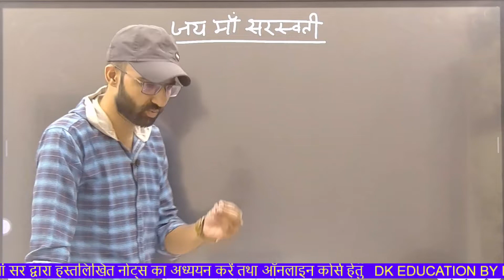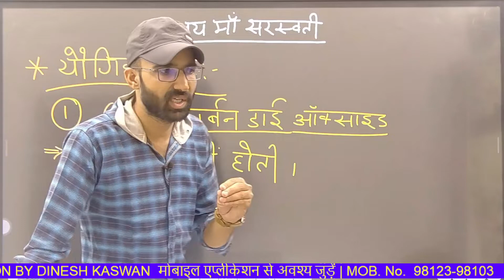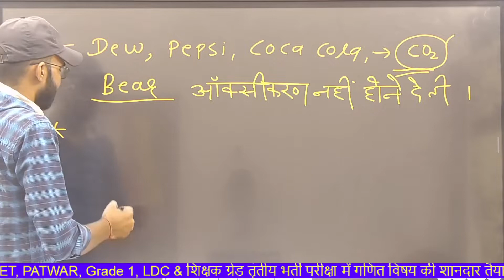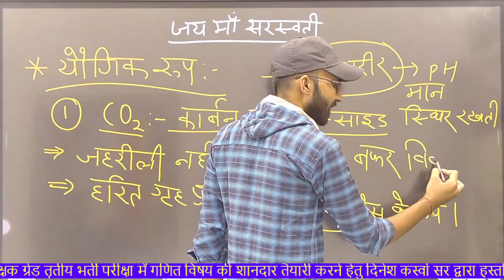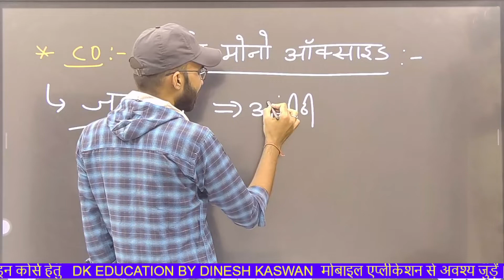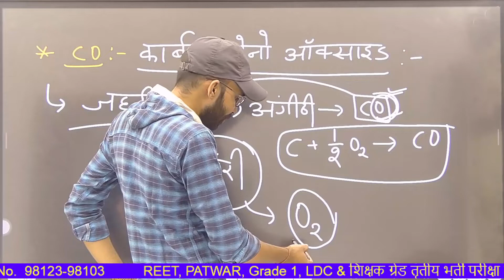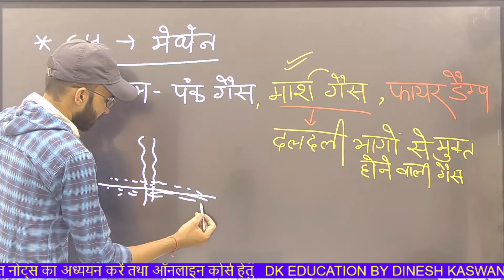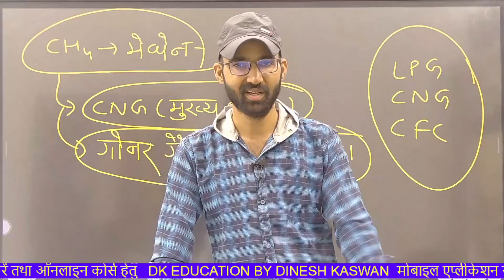कार्बन एवं उनके योगिक ( CO2, CO,CH4)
स्वागत है,
आप सभी सामान्य विज्ञान  प्रेमियों का,हमारे इस यू ट्यूब चैनल पर,जहाँ सामान्य विज्ञान   से सम्बंधित व्याख्यात्मक,विश्लेषणात्मक, सारगर्भित,महत्वपूर्ण परीक्षा उपयोगी सामग्री को सरलतम रूप से आपके सामने रखा जाता है।
हमने सामान्य विज्ञान   के उस परम्परागत कठिन रूप को छोड़कर सरलतम रूप में प्रस्तुत करने का प्रयास किया है... सामान्य विज्ञान  की सेवा हेतु यह मेरा छोटा सा प्रयास है जो मैंने प्रारम्भ किया है ।
आशा करता हूँ कि आप अपने प्रेम से मुझे अनुग्रहित करेंगे...

✅1. गणित REET लेवल 02 + मुख्य परीक्षा सम्पूर्ण कोर्स

✅गणित  रीट की तैयारी करने के लिए DK Education By Dinesh Kaswan मोबाइल ऐप डाउनलोड करें, इंस्टॉल करें और गणित  संबंधी संपूर्ण ऑनलाइन कोर्स , REET ई बुक REET ई मॉडल पेपर ई नोट्स,टेस्ट सीरीज प्राप्त करें और अपनी सफलता को सुनिश्चित करें-

स्कूल व्याख्याता
seminar
online seminar
MPTET
UPTET
TET
PGT
HTET
CTET
ALL TET
rpsc 1st grade maths
rpsc 1st grade maths paper 2020
3nd grade maths paper 2018
school lecturer NEWS
school lecturer Latest news
Rpsc Course
RSSB maths course
maths course
rpsc online classes
rpsc class
rpsc news
mathss 3nd grade class
maths class
maths online class
maths paper
maths paper news
maths paper solution
paper solution
Tricks for vyanjan
Tips for vyanjan
important questions